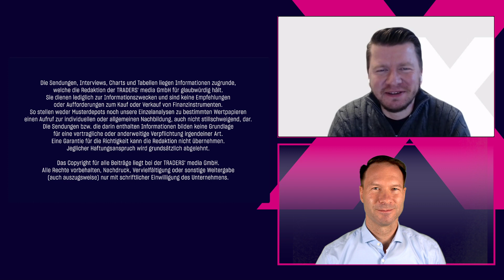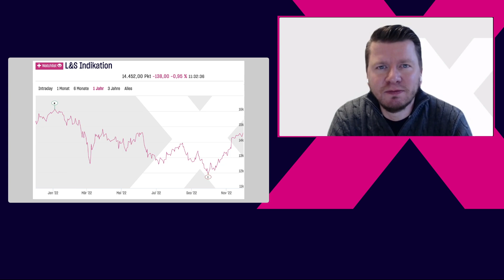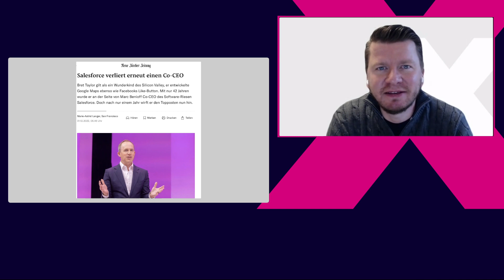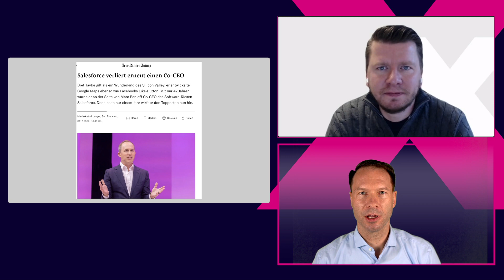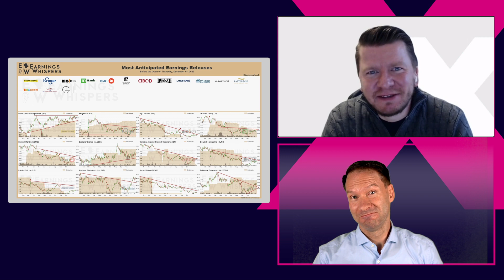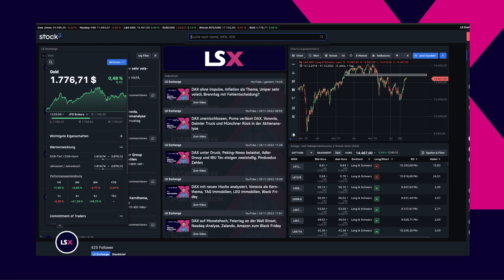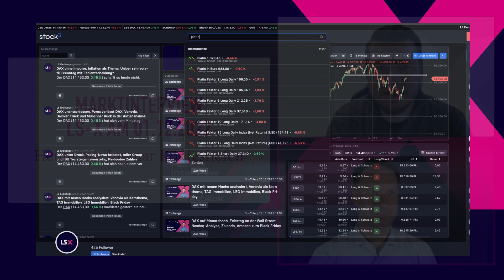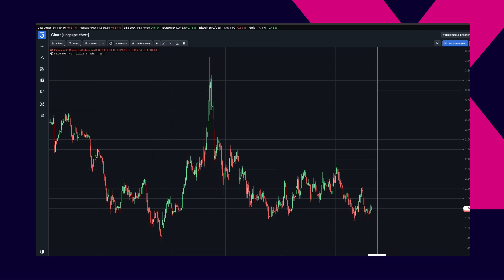DAX verdaut Kursaufschlag nach FED-Rede, Salesforce verliert CEO, Gold, Silber, Platin & Palladium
Der DAX eröffnete nahe der Monatshochs und griff dabei den Schwung auf, den die Wall Street am Vorabend nach der Rede des FED-Präsidenten Jerome Powell hatte. Hier war der Dow Jones um über 700 Punkte und der Nasdaq um mehr als 4 Prozent angestiegen. Dass hierbei eine Infineon der Gewinner im DAX am Abend war, ist fast schon logisch gewesen - Technologie scheint weiter gefragt zu sein, wenn die US-Notenbank das Tempo der Zinsanhebungen verlangsamt. Genau dies war die Kernaussage von Jerome Powell.

Von diesem Niveau verabschiedete sich der DAX jedoch erst einmal und schloss noch einmal zu den Notierungen von Mittwochnachmittag auf. Eine typische Konsolidierung, wie Ingmar Königshofen im Interview bestätigt. Sie könnte mittelfristig auch noch etwas anhalten, da der DAX vor größeren Widerstandszonen platziert ist.

Nachbörslich gab es dann die Quartalszahlen von Salesforce zu vermelden. Der CRM-Weltmarktführer konnte die Prognosen nicht übertreffen, wächst aber dennoch weiter. Personell wird der erst ein Jahr im Amt tätige Bret Taylor jedoch das Unternehmen verlassen. Was hatte er für Referenzen und wie reagiert der Aktienkurs auf diese Personalie?

Anschließend haben wir mit einer Analyse von Gold, Silber, Platin und Palladium noch einen ausführlichen charttechnischen Blick auf die bekanntesten Metalle am Markt geworfen und erfahren von Ingmar Königshofen, mit welchen Handelsinstrumenten man hier aktiv werden kann.

Amazon Music: